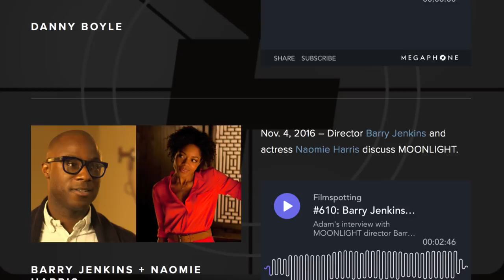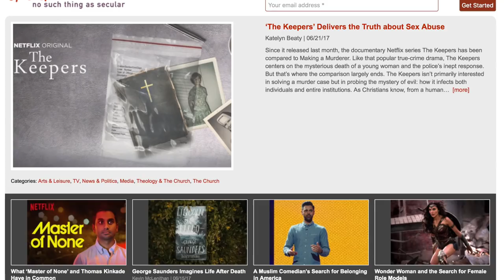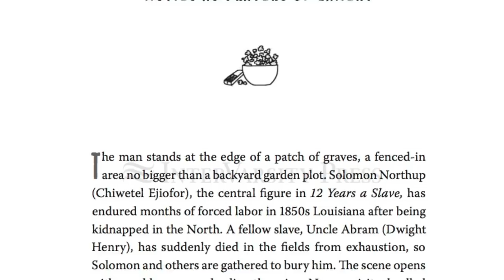Kermode Uncut: Filmspotting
I recently caught up with Josh Larsen - one half of the Filmspotting podcast team - to talk internet movie criticism and the spiritual power of cinema.